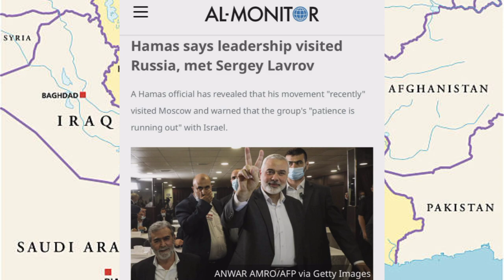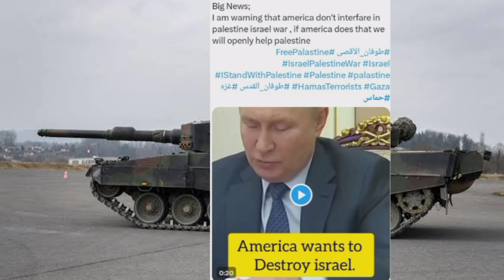Haqeeqi TV Latest news/Russia/Israel/Palestine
Russia is going to clarify its position.But the whole world, including Russia, is trying to end the war between Israel and the Palestinians in any way